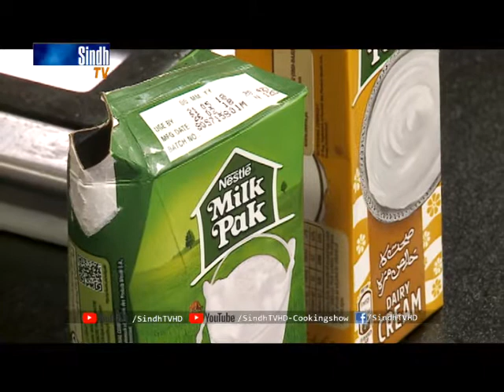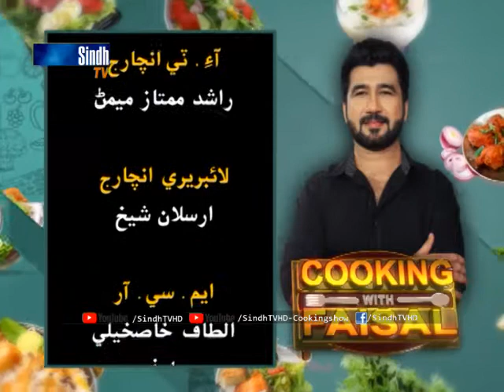Orange Chicken-Banana and Kiwi Smoothie-Sweet Yogurt-Cooking with faisal-SindhTVHD-CookingShow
8-4-2018
Recipe
Orange Chicken
Banana and Kiwi Smoothie
Sweet Yogurt
SindhTVHD - CookingShow